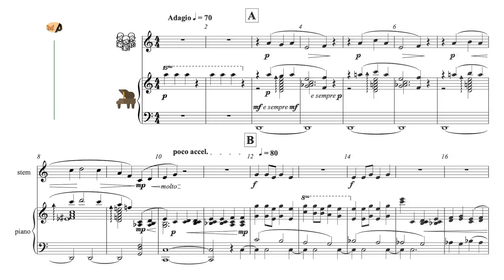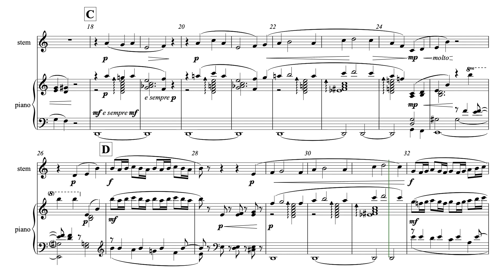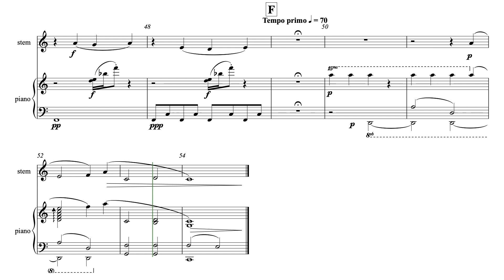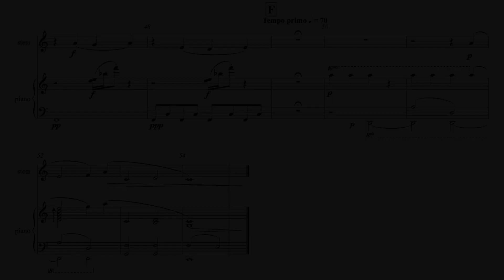De oude doos - Partij Stem & Piano - uit AnnA Boek II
'AnnA' ...

'AnnA' ...

[A2H01V003 / Partij S&P / Eerste druk Addendum]